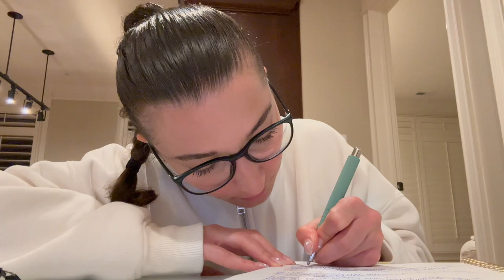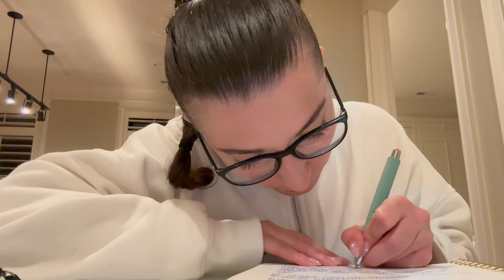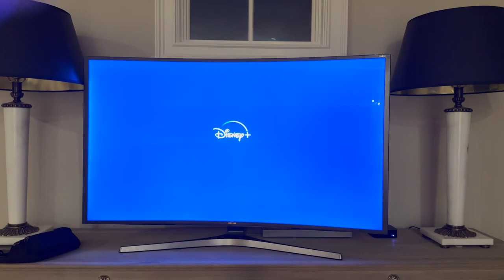November 3, 2023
come along and see what a weekend for me looks like in nc…have fun and enjoy!!